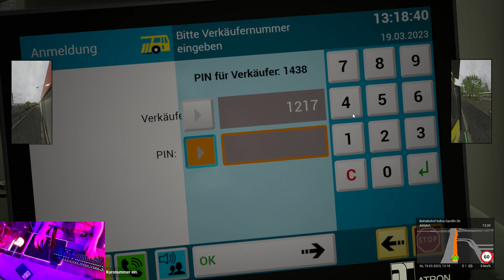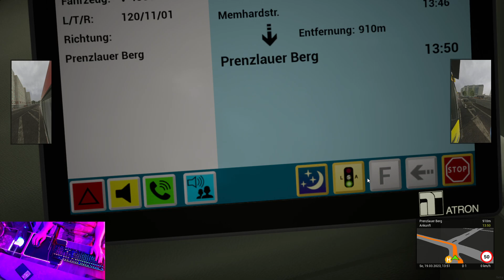🧑‍💼Der Beste Bus fahre der WELT 🚌/ Ich Spiele The Bus/ 35Min Folge/ thebus Deutsch HD Funky_HD